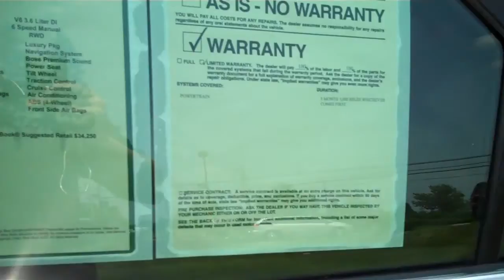CADILLAC CTS MANUAL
Serving:
•  Adamstown PA, 19501
•  Akron PA, 17501
•  Bainbridge PA, 17502
•  Bird in Hand PA, 17505
•  Blue Ball PA, 17506
•  Bowmansville PA, 17507
•  Brownstown PA, 17508
•  Columbia PA, 17512
•  Drumore PA, 17518
•  East Lancaster PA, 17605
•  East Earl PA, 17519
•  Gap PA, 17527
•  Goodville PA, 17528
•  Gordonville PA, 17529
•  Intercourse PA, 17534
•  Kirkwood PA, 17536
•  Lancaster PA, 17573
•  Marietta PA, 17547
•  Martindale PA, 17549
•  Maytown PA, 17550
•  Millersville PA, 17551
•  Mount Joy PA, 17552
•  New Holland PA, 17557
•  New Providence PA, 17560
•  Ninepoints PA, 17509
•  Paradise PA, 17562
•  Peach Bottom PA, 17563
•  Quarryville PA, 17566
•  Reamstown PA, 17567
•  Rheems PA, 17570
•  Rohrerstown PA, 17603
•  Silver Spring PA, 17575
•  Smoketown PA, 17576
•  Talmage PA, 17580
•  Terre Hill PA, 17581
•  West Willow PA, 17583

Specializing in:
We specialize in all makes and models.
 * AC Cobra
    * Acura
    * Alfa Romeo
    * American Motors
    * Aston Martin
    * Audi
    * Austin Healey
    * Bentley
    * Bitter
    * BMW
    * Bricklin
    * Bugatti
    * Buick
    * Cadillac
    * Chevrolet
    * Chrysler
    * Daewoo
    * Daimler
    * DaimlerChrysler
    * DeLorean
    * Dodge
    * Duesenberg
    * Eagle
    * Ferrari
    * Fiat
    * General Motors
    * Geo
    * GMC
    * Honda
    * Hummer
    * Hyundai
    * Infiniti
    * International
    * Isuzu
    * Jaguar
    * Jeep
    * Jensen
    * Kaiser
    * Kia
    * Lamborghini
    * Land Rover
    * Lexus
    * Lincoln
    * Lotus
    * Maserati
    * Maybach
    * Mazda
    * McLaren
    * Mercedes-Benz
    * Mercury
    * MG
    * Mini
    * Mitsubishi
    * Morgan
    * Morris
    * Nissan
    * Oldsmobile
    * Opel
    * Packard
    * Plymouth
    * Pontiac
    * Porsche
    * Proton
    * Puma
    * Renault
    * Riley Motor Cars
    * Rolls-Royce
    * Rover
    * Saab
    * Saturn
    * Scion
    * Skoda
    * Subaru
    * Sunbeam
    * Suzuki
    * Toyota
    * Triumps
    * Volkswagen
    * Volvo